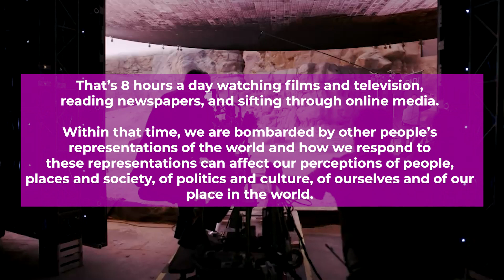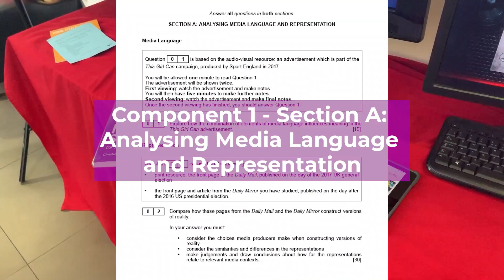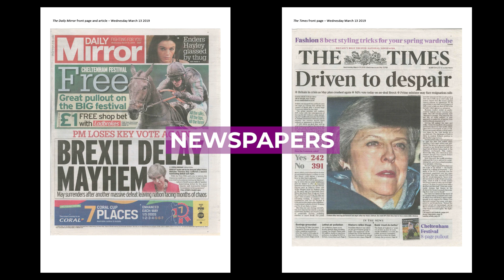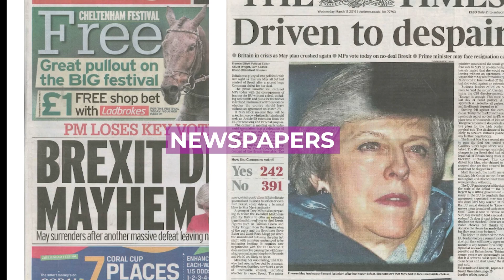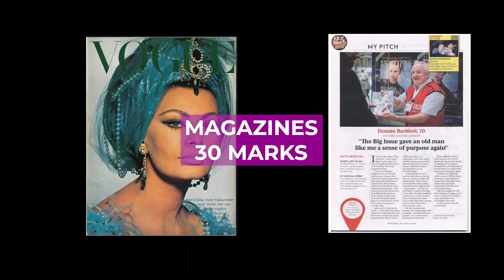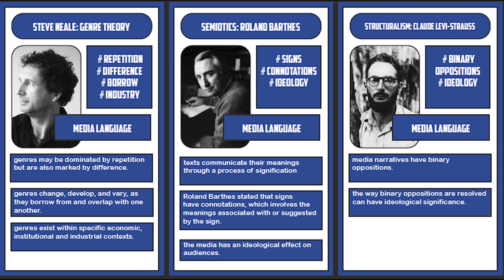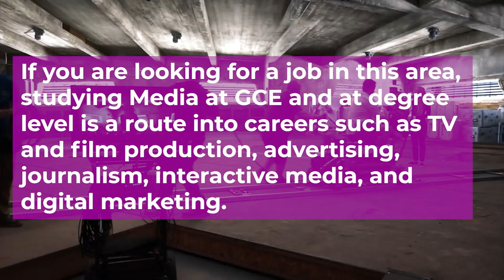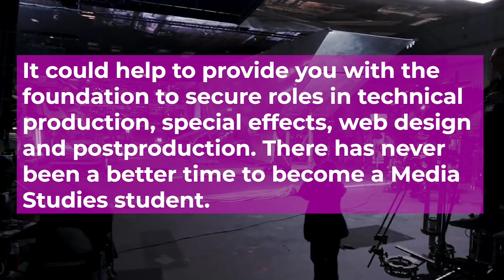Eduqas AL Media Studies Overview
Unfinished Rough edit overview of the course. A fully completed version coming soon.

Other useful videos for Eduqas A-Level Media